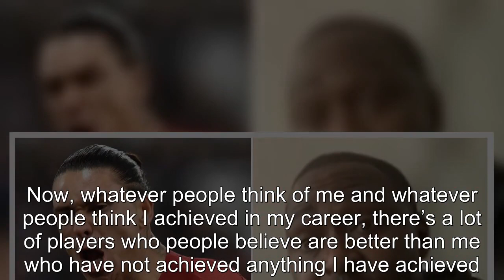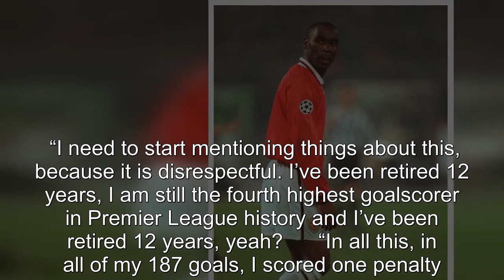Man Utd legend Andy Cole slams Nunez comparison insisting 'I'm no ham-and-egger'